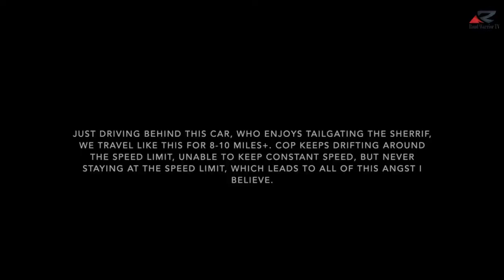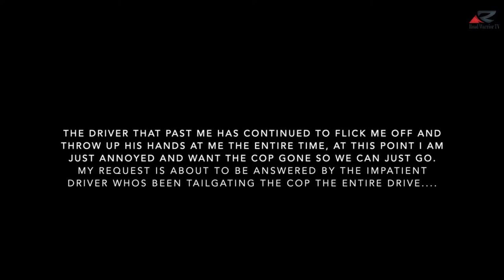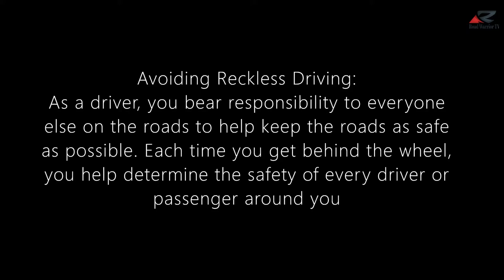Car Crash Compilation 2021 #161 road rage dash cam